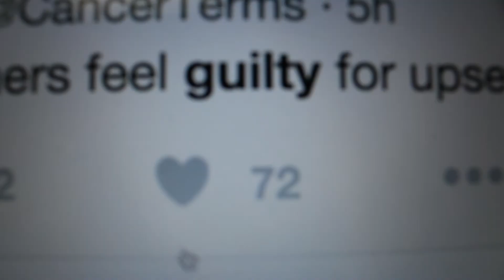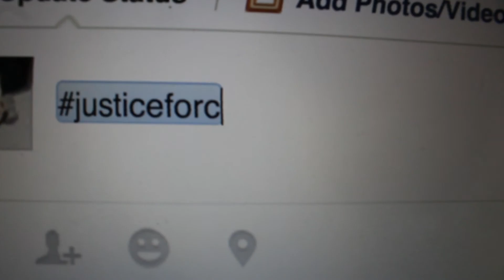SHADOW HOUR // University of Evansville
The University of Evansville Theatre presents SHADOW HOUR by Ralph Tropf. March 18, 19, 21, 22, 23,  and 24 at 7:00 PM and March 20 at 2:00 PM in the May Studio Theatre on the University of Evansville campus, Evansville, Indiana.

Videographer:
Baxter Pitt '18

May Studio Publicist:
Jake Sellers '18